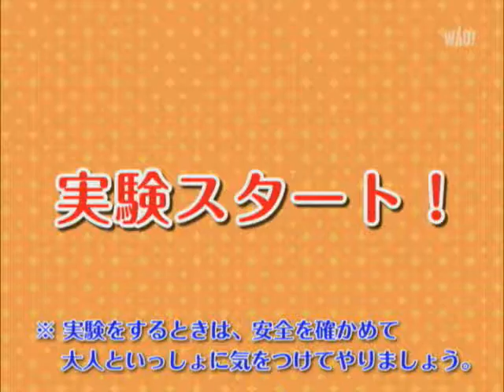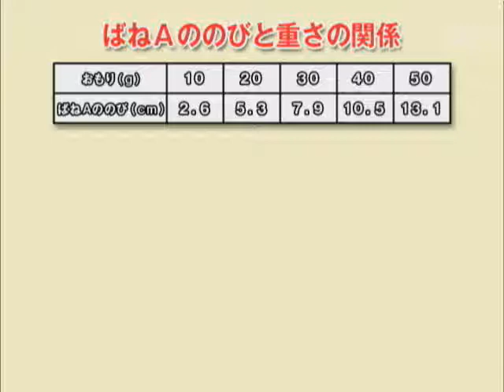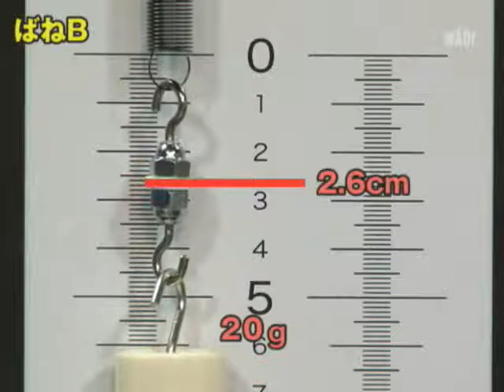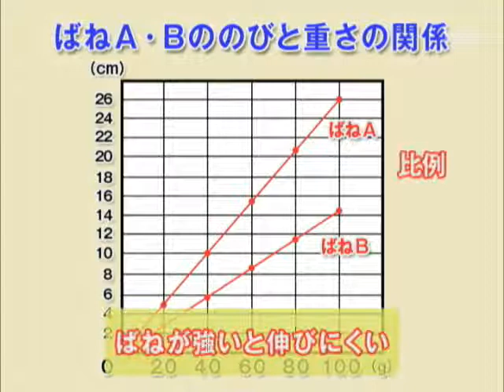実験レシピ 力の大きさとばねの伸びを調べてみよう！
撮影協力：ケニス株式会社